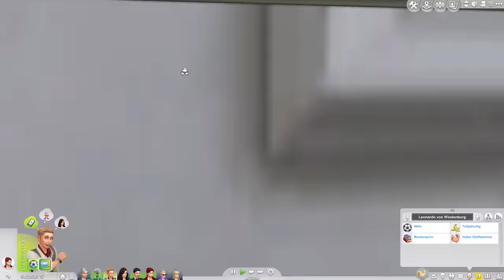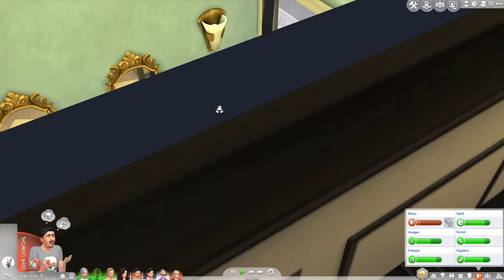Feuer beim Einzug 😱 Die Sims 4 Schloss Familie #1 | Let's Play (deutsch)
Let's Play Die Sims 4 - Ich spiele mit meiner Schloss Familie mit Prinzessinnen und Prinzen (und dem Bastard) im Schloss Windenburg. Gameplay zum Einzug bei dem es gleich mal brennt, Diana singt und das Personal wird eingestellt.

Dieses Haus ist in der Die Sims 4 Galerie mit der Suche nach der EA ID: Daniel_SimFansDE unter dem Namen "Schloss Windenburg" als Download zu finden. Die Familie gibt es auch in der Galerie.

Überzeugt? Unterstütze SimFans.de und diesen Channel und bestelle Die Sims 4 Spiele bei Amazon